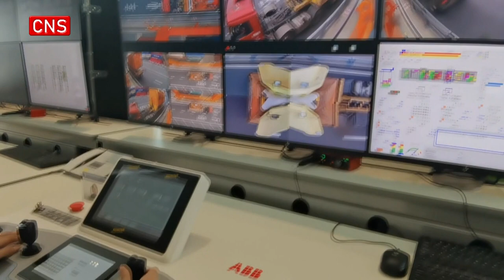Throughput of 'Zero-carbon intelligent container terminal' at Tianjin Port exceeds 1 million TEUs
The world's first "zero-carbon intelligent container terminal" in north China's Tianjin Port  reached a throughput of 1 million twenty-foot equivalent unit containers on Thursday.
The terminal has operated for 33 months.